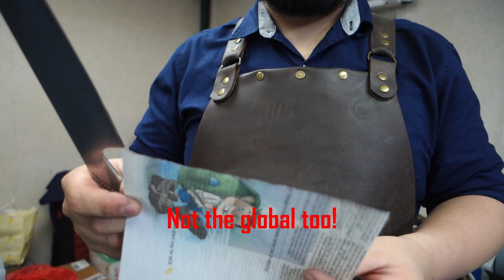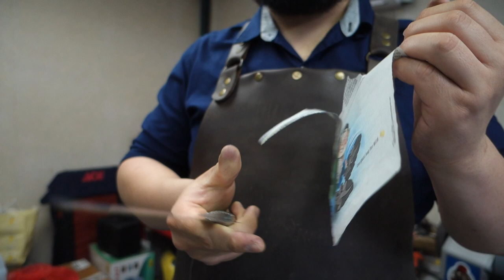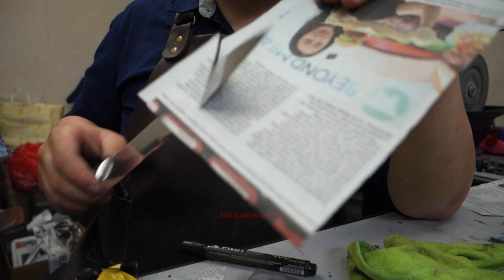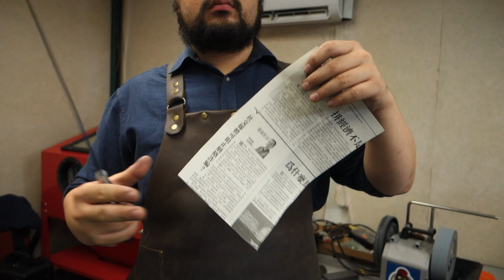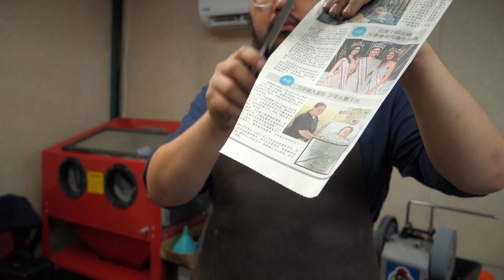Japanese knives on Chosera's!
We got some knives from a customer, and they were all beyond dull. Using the Hapstone with Naniwa, Chosera and Spyderco stones from Jende Industries, we returned honor to the blades by giving them an edge the owners can be proud of!